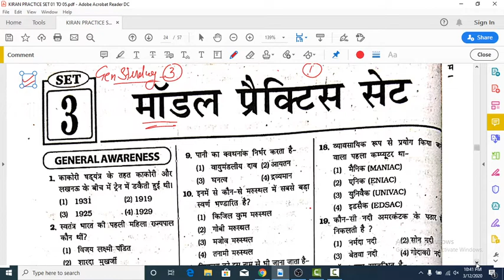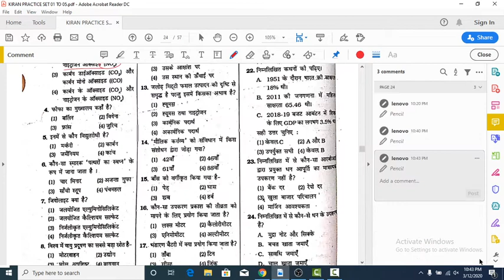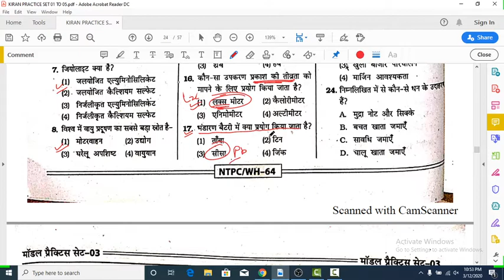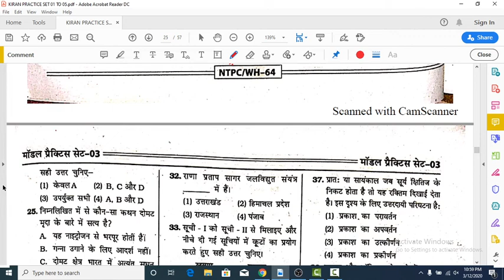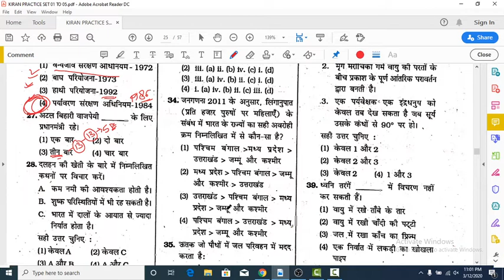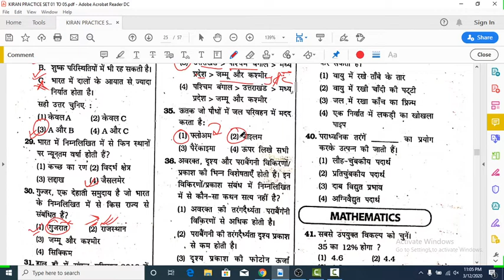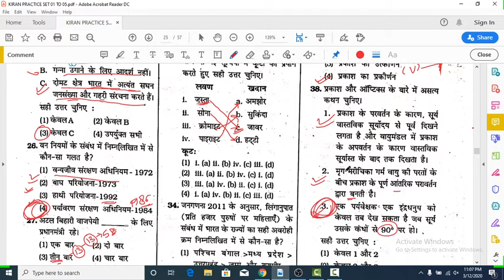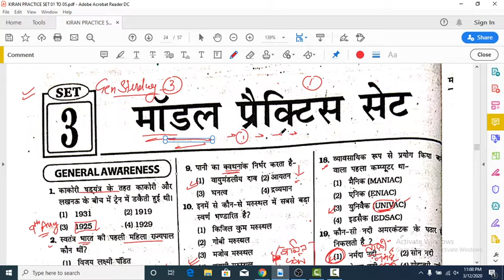Kiran's RRB NTPC CBT-1 PRACTICE SET (Gen. Studies) - 03